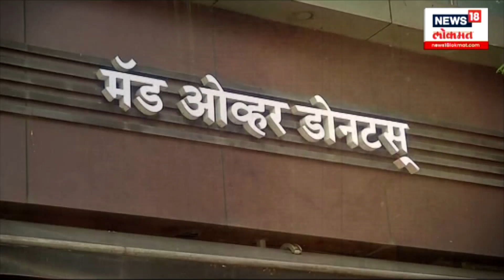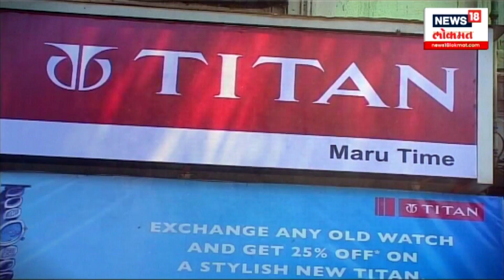मुंबईतील व्यापाऱ्यांना Surpreme Courtचा दणका, दुकानांवर लावाव्या लागणार मराठी पाट्या | N18V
येत्या दोन महिन्यांत महाराष्ट्रातील व्यापाऱ्यांना मराठी भाषेतील पाट्या लावाव्या लागणार आहेत. सुप्रीम कोर्टानं व्यापाऱ्यांना तसा आदेश दिलाय. खरं तर मुंबईतील व्यापाऱ्यांनी मराठी पाट्यांविरोधात कोर्टात धाव घेतली होती. मात्र सुप्रीम कोर्टानं या व्यापाऱ्यांना जोरदार दणका दिलाय.

N18V